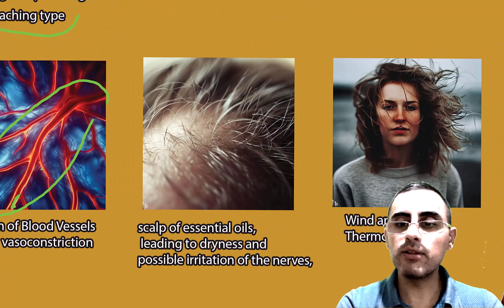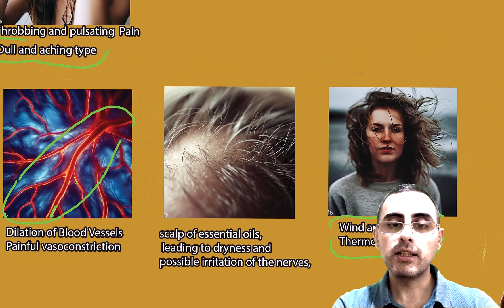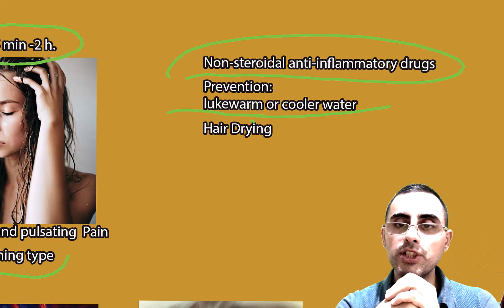Headache after hair wash - "hair-wash migraine. Symptoms, causes, Treatment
What is a hair-wash migraine and how does it differ from tension-type headaches?
Are hair-wash headaches more common in certain demographics, like women or individuals with longer hair?
What mechanisms cause these post-hair wash headaches?
How does hot water specifically contribute to the onset of these headaches?
Is there a correlation between allergic rhinitis and hair-wash headaches?
What preventative measures can be taken to avoid hair-wash headaches?
How effective are non-steroidal anti-inflammatory drugs (NSAIDs) in treating these headaches?
Is there any significant relation between wet hair and the onset of headaches?
How does temperature change contribute to hair-wash headaches?
What role does rapid thermoregulation play in exacerbating these headaches?
Important Highlights:
Hair-wash migraine is a headache that occurs 15 minutes to 2 hours post hair wash, often characterized by throbbing, pulsating pain.
A 2006 study in Cephalalgia found that 94 out of 1500 Indian patients reported hair washing as a migraine trigger.
According to a 2017 study, headaches post hair wash are more common in women with longer hair.
Vasoconstriction, or the constriction of blood vessels, is a primary mechanism through which hot or cold water triggers headaches.
Hot water can strip the scalp of essential oils, leading to dryness and potential irritation of the nerves.
Allergic rhinitis has been found to correlate with hair-wash headaches, suggesting an immune response may be involved.
Rapid changes in temperature or the effect of wind drying can further contribute to headaches.
Lukewarm or cooler water is advised for those susceptible to these headaches, based on the 2017 study.
Non-steroidal anti-inflammatory drugs (NSAIDs) can be effective in treating these headaches.
While no strong scientific correlation exists between wet hair and headaches, going out with wet hair in cold weather could pose a risk due to rapid thermoregulation.